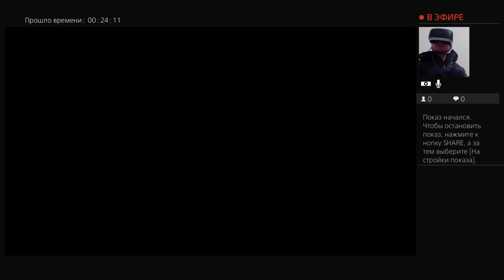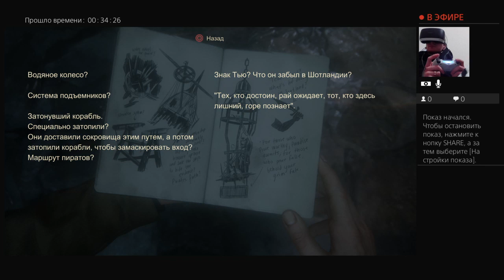"Uncharted 4: A Thief's End" Прохождение - 6 (ПОДЗЕМЕЛЬЕ ПОЛНОЕ ТАЙН)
Привет. Меня зовут Андрей. Играю в Uncharted 4: A Thief's End через PS VR.